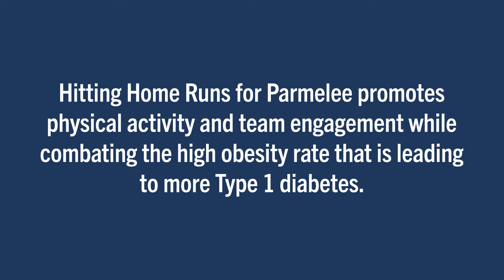Wellmark Foundation Grants: Home Runs for Parmelee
Parmelee, SD is a small community with big spirit! Watch this video and find out how the Wellmark Foundation is helping the town build a new softball field!